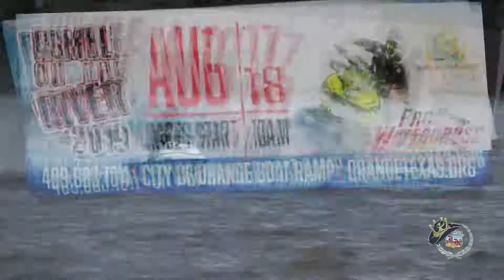Pro Watercross Jet Ski Races in Orange, TX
Don't miss Pro Watercross "Rumble on the River' on Saturday and Sunday, Aug. 17 & 18 at the Orange Boat Ramp with Orange Convention & Visitors Bureau! TV commercial produced by King of the Road Productions for the King of the Road Show HD on Fox 4 KBTV & The CW!